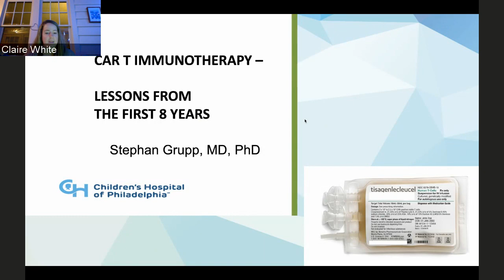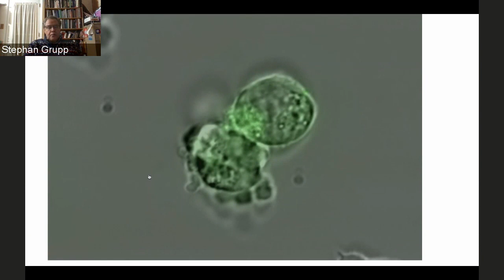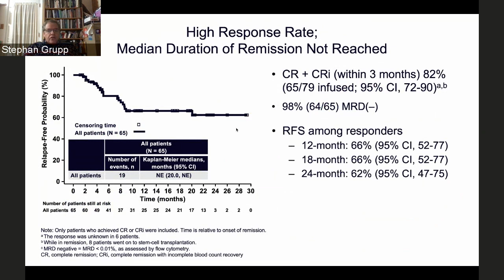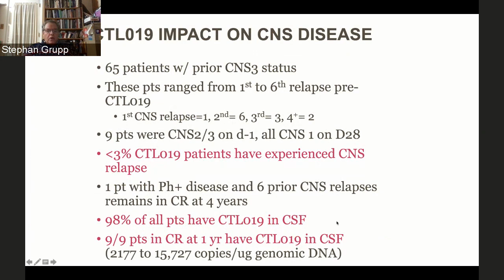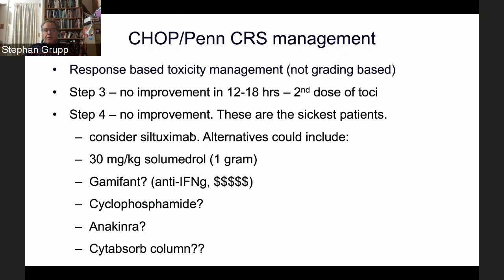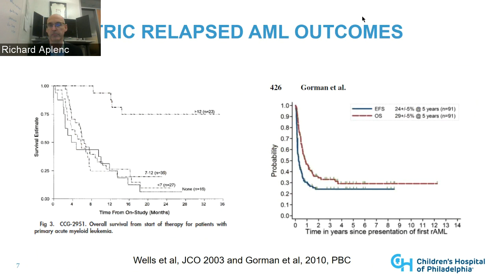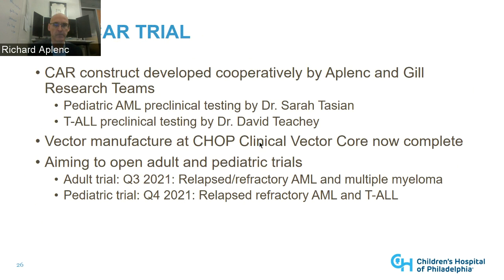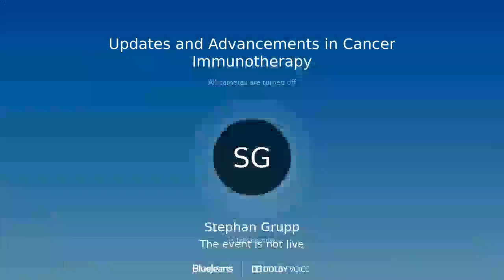The CAR-T Revolution 3 Years After FDA Approval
Three years after FDA approval of the first CAR-T therapy, Stephan A. Grupp, MD, PhD; reviews outcomes data and provides an update on advancements and new trials in the field of cancer immunotherapy for patients with relapsed acute lymphoblastic leukemia (ALL). Richard Aplenc, MD, PhD, MSCE reviews current immunotherapeutic treatment options for pediatric acute myeloid leukemia (AML).